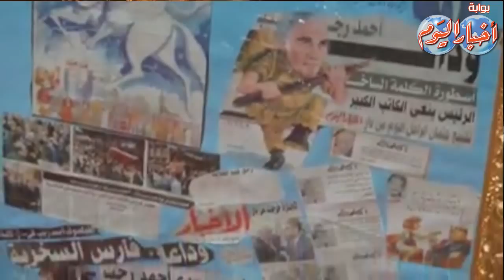جلال الشرقاوى يقدم العزاء لأخبار اليوم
أقيم  عزاء الكاتب الصحفي، أحمد رجب، مساء الاثنين 16 سبتمبر بمسجد الحامدية الشاذلية بمنطقة المهندسي.

وكان فى استقبال العزاء الكاتب الصحفي ياسر رزق رئيس مجلس إدارة أخبار اليوم ورئيس تحرير الأخبار.

فريق العمل
مالتى ميديا أخبار اليوم

محمد فاروق - أحمد رجب - شيرين الكردى - محمد وحيد - رامى رمزى